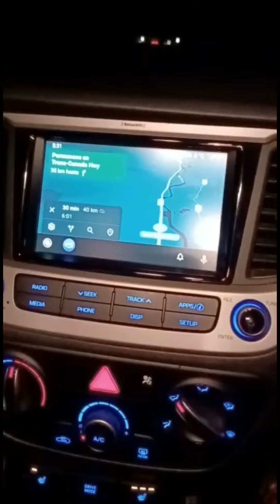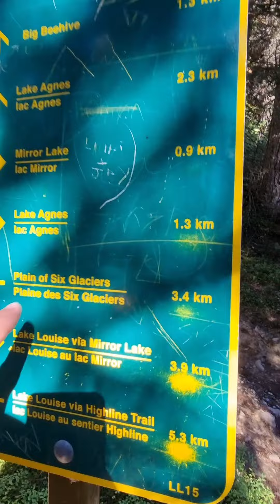Lake louis, Big beehive and Plain of 6 Glaciers. Banff National Park, Alberta. Canada. 🇨🇦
Un clásico imprescindible de la zona. De MUCHA afluencia turística.

Se trata de una ruta qué tendremos que empezar muy pronto y preparar con algo de antelación.
Es una de los sitios más visitados de canadá en particular del parque nacional de Banff. En Época estival el aparcamiento se llena primeras horas de la mañana, nosotros realizamos la ruta en septiembre por lo que la afluencia de público era un poco más baja.Tuvimos que llegar al aparcamiento antes de las 7 de la mañana.
El día comenzaba gélido por debajo de cero grados ,aunque la carretera se encontraba en perfecto estado. Las carreteras de la zona y más todas estas que son de gran afluencia, están en perfectas condiciones y los parkins son comodos de aparcar. El aparcamiento cuesta unos 12 dólares y medio Y se puede pagar con tarjeta y en metálico.
Cómo todavía es de noche esperamos en el coche unos cuantos minutos tomando un café y desayunando algo que nos habíamos traído. Cuando empiezan salir el sol salimos del coche para ver el amanecer sobre el lago Luis. A través de las pasarelas llegaremos fácilmente a la cabecera del lago.
La primera imagen es preciosa el Lago de color turquesa está rodeado de montañas y glaciares.
La zona de alredesor del lago es muy turística contamos hasta con un hotel de lujo y alguna cafeteria.
Nuestra ruta comienza dejando el hotel a nuestra derecha y el lago a nuestra izquierda. Es desde el punto donde salen la mayoría de las rutas, nuestra ruta se trata de la combinación de dos de las más conocidas de la zona, el Big Beehive y la plana de los seis glaciares.

Primeroascenderemos al Big Beehive, que se trata de un mirador desde el cual se puede ver una perspectiva del lago bastante aérea. El sendero hasta aquí será fácil pero exigente hay que subir unos 500 metros en pocos kilómetros. El sendero discurre por bosques Y durante la sesión Podremos visitar otros 2 lagos superiores en Lagos louis.
Una vez alcanzado el mirador podemos descender por la parte de atrás de la montaña y conectar con la segunda ruta del día.
Se trata de la plana de los 6 glaciares La ruta consiste en llegar hasta los glaciares que se ven desde el inicio del lago al final del todo. Esta ruta no cuenta con ninguna dificultad El sendero es amplio y el desnivel a salvar, en este caso ,no será mayor a 200 o 300m. Según vamos acercándonos a los glaciares las vistas son magnificas, Ante nuestros ojos iremos descubriendo los distintos glaciares que alimentan al lago louise. Llegaremos hasta el final del sendero, Qué se detiene en las paredes del monte Victoria.No pudiendo avanzar más A no ser que practicamos otras disciplinas.
El camino de vuelta es precioso, Al igual que otros caminos de vuelta se hacen monótonos y aburridos en este caso las vistas del lago louis al que nos iremos acercando poco a poco, hacen el camino de vuelta un paseo precioso.

La parte final de la ruta se coincide con muchísima gente ya está bastante entrada la tarde y mucho turista ha accedido al lago. Hay bastante ruido Y lago pierde algo de su encanto.
Aprovechamos para sacar unas fotos alrededor del lago ,a almorzar algo y disfrutar del magnífico día que tuvimos.

Una ruta obligatoria si se visita la zona que hay que planificar con algo de tiempo. Vale la pena el madrugon o pagar el autobús en caso de que sea necesario ( Se aconseja reservar en la página web del parque nacional de Banff).
Es uno de los lugares más bonitos de todo canadá.
Espero que las disfrutéis tanto como nosotros.
La calificación de ruta moderada es debida al número de kilómetros. Tanto el desnivel como el tipo de sendero se salva sin dificultad
Contáis con la ruta grabada explicada también en el canal de YouTube.